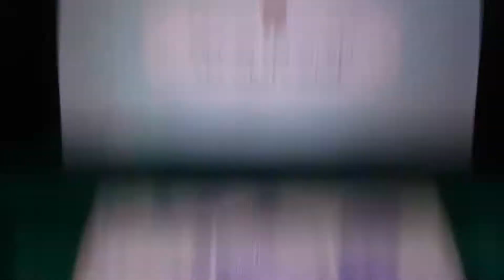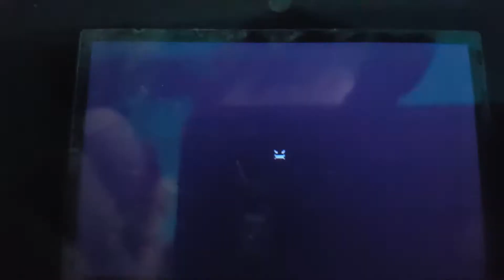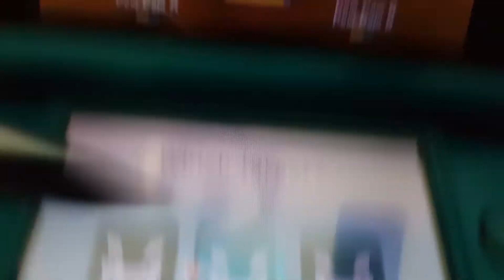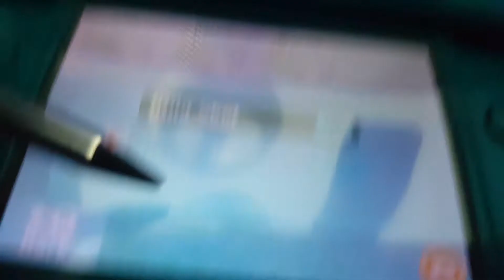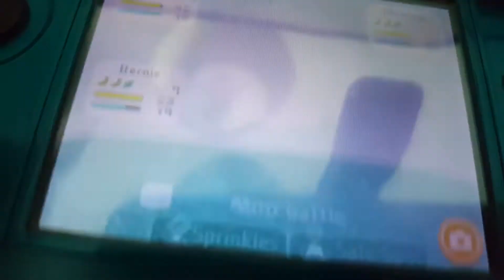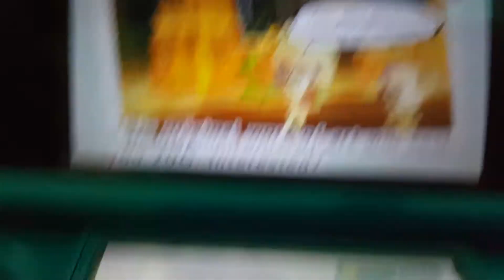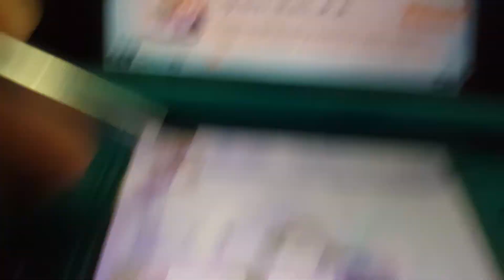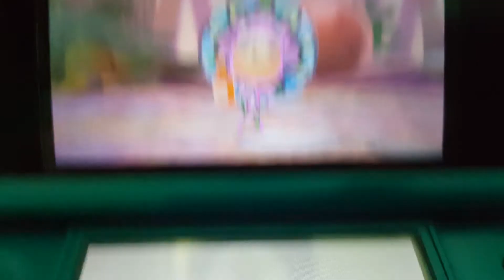We saved Hibiscus | Miitopia #29